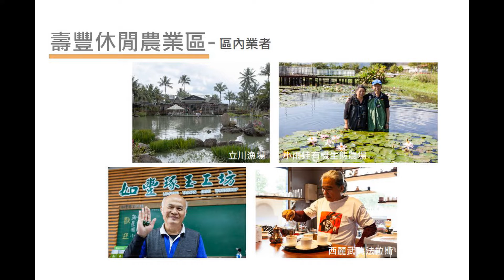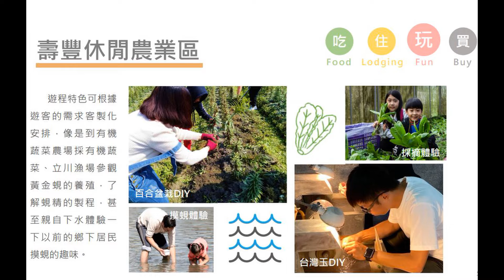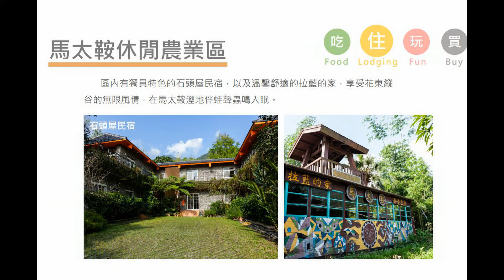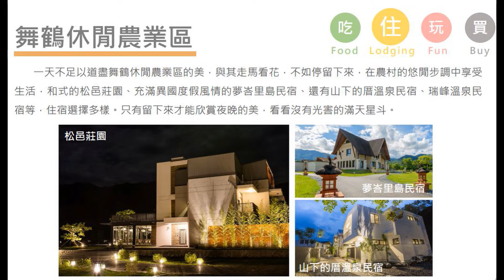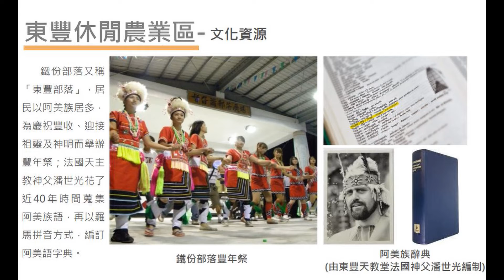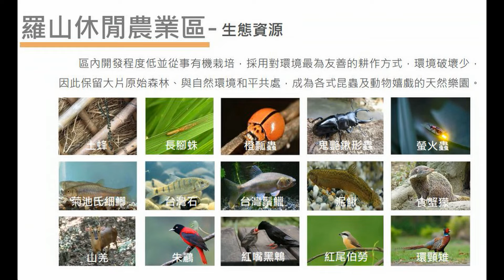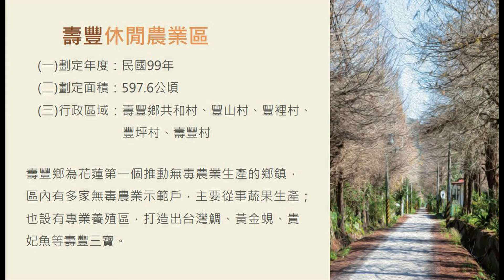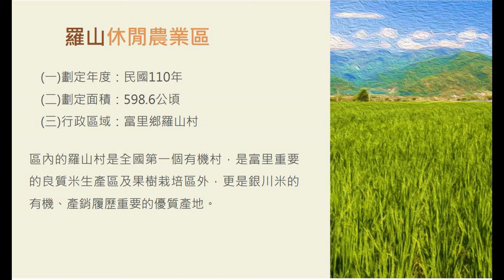東台灣online疫後「二地居」首選花蓮 兼顧工作與休閒（10 04 21）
新冠肺炎疫情改變人類生活模式，雲端會議工作成日常，但實體休閒體驗、度假放鬆，疫情後更迫切。「二地居模式」悄然發生，好山好水的花蓮成首選，花蓮五大休區很熱門，駐村遠距工作，與國際接軌，又兼顧養生休閒，逐漸發展為後疫情時代生活的新趨勢。
受訪者：吳昆儒（花蓮縣政府農業處 處長）
主持人：陳秀卿
中廣新聞網　東台灣online單元 每週一14:15-14:30播出